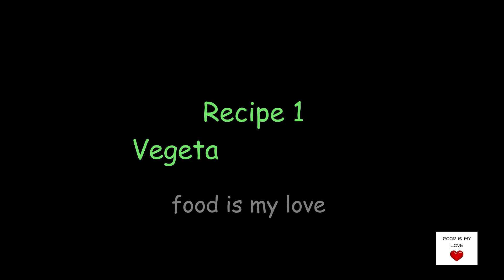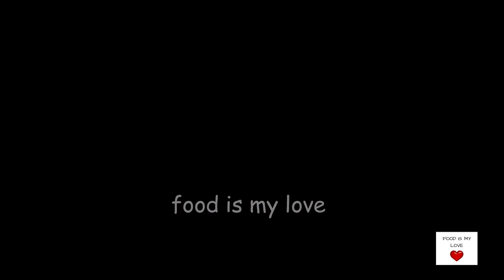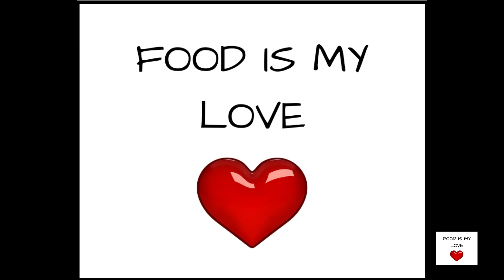Best Chicken Sandwich | White Sauce & cream pasta | Ramzan Special Recipes | Ramzan Recipe 2024